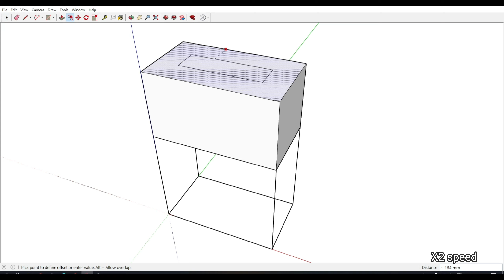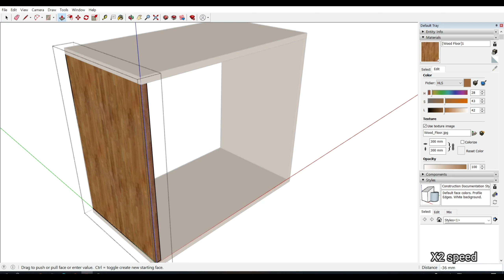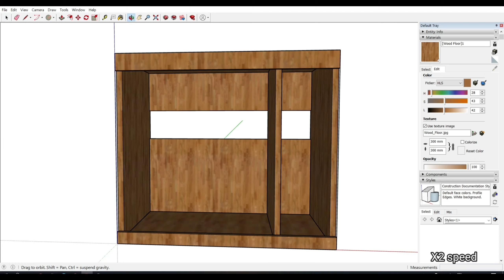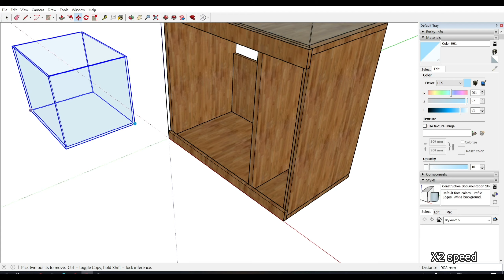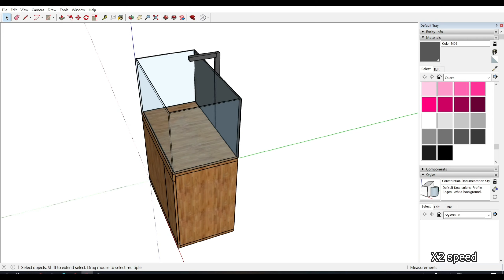Sketchup tutorial #1 _ DIY your "Aquarium Stand"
Sketchup tutorial #1
DIY your "Aquarium Stand"

Let's use sketchup to make your various objects.